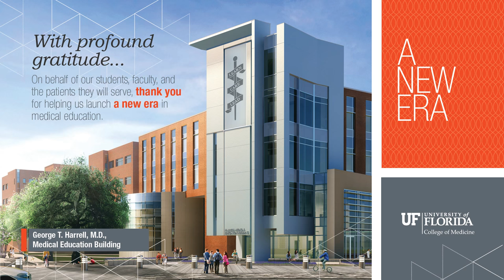University of Florida debuts state-of-the-art medical education building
After years of planning and construction, a historic day for the University of Florida has arrived with the unveiling of the nation’s premier medical education facility.

The George T. Harrell, M.D., Medical Education Building, which opens its doors to students July 29, is designed to support the UF College of Medicine’s updated medical education curriculum as well as the training of students from the other UF Health Science Center colleges and staff from UF Health to ensure the highest level of patient care. The 95,000-square-foot space will provide a dynamic environment for all learners as they hone the skills necessary to respond to society’s changing health care landscape.

“This new building provides a model for the entire university — architecturally and pedagogically. In this model, teaching is an important driver of our university’s rise among the best universities in the country,” said Kent Fuchs, Ph.D., president of the University of Florida. “And with this rise, our medical students and health care providers throughout UF Health become ever more prepared to care for patients and to join all UF graduates in helping to bring prosperity and health to the world.”

The $46 million facility, located on the north edge of the UF Health Science Center campus on Newell Drive across from the Evelyn F. and William L. McKnight Brain Institute, includes spaces for collaboration, quiet study and reflection, and hands-on interprofessional and team-based education.

“The Harrell Medical Education Building embodies the commitment by the University of Florida and UF Health to medical and health care education of the highest order,” said David S. Guzick, M.D., Ph.D., senior vice president for health affairs at UF and president of UF Health. “The building exemplifies how to design a space around a forwarding-looking curriculum. It will provide an identity that our students and faculty can be proud of as they set the standard for medical education.”

Named after the college’s visionary founding dean who pioneered the expansion of the UF Health Science Center in the 1950s, the four-story building features a specially designed atrium surrounded by glass, metal and wood accents, providing a bright and welcoming entrance that fosters interaction among students, trainees, faculty and staff. The first floor includes two 4,600-square-foot circular learning studios wired to accommodate collaborative and applied learning activities as well as the medical school admissions office and the H. James Free, M.D., Center for Primary Care Education and Innovation, reflecting the college’s commitment to primary care within the state of Florida.